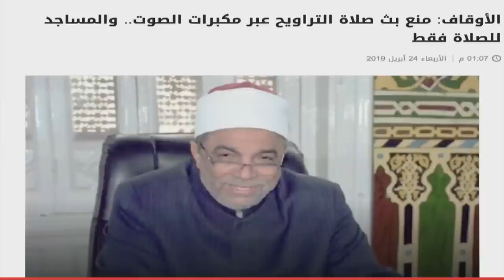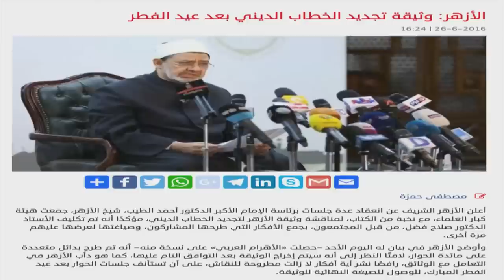برنامج المرأة المسلمة-385- الاسود ليس من الوان الطيف